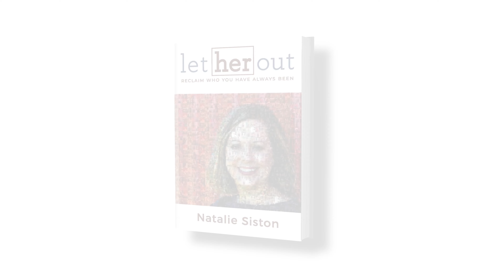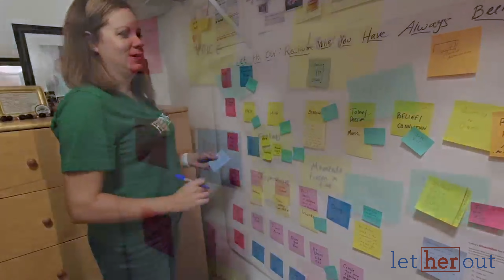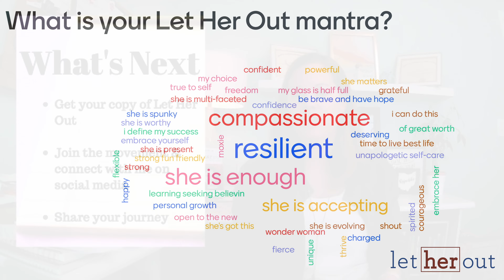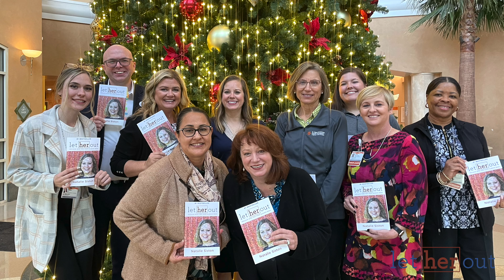Natalie Siston Speaker Reel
Watch Natalie on stages - both virtual and in person - share her message of Let Her Out, based on her bestselling book Let Her Out: Reclaim Who You Have Always Been.

Natalie is available to speak at your women's leadership, employee resource group and community events. She prides herself on customizing her delivery to meet your audience needs.

Testimonials:
Natalie led two sessions for our members that received outstanding reviews. If you are looking for a personal/professional enrichment program for your team, look no further - she has you covered.
Sherry Dantonio
Vice President, ProSource

Natalie spoke to our group of female lawyers and we could not have hoped for a more wonderful  speaker. The topic is an important one, not only for female lawyers but for the male lawyers we work with and interact with each day. I'd highly recommend Natalie to any organization.
Rachel A. Sabo
Women Lawyers of Franklin County

Natalie and I worked together for Veeam's Global Day of Learning for 5000+ employees. Our employees embraced this content and her inviting informative delivery. She was easy to work with throughout the entire process and provided exceptional delivery and facilitation. I look forward to the opportunity to work with her again.
Michael Colligan
Senior Manager, Veeam

Natalie was an incredible speaker with significant real-world experience, which helped to validate her expertise. Highly recommend Natalie as a speaker and resource!
Katie Morris
Manager, Alliance Data

Natalie organized her entire presentation in a clear, thoughtful manner, delivering her content in a polished but personable way that resonated extremely well with our crowd. She comes highly recommended as a thought leader.
Matt Burns
Associate Director, The Ohio State University